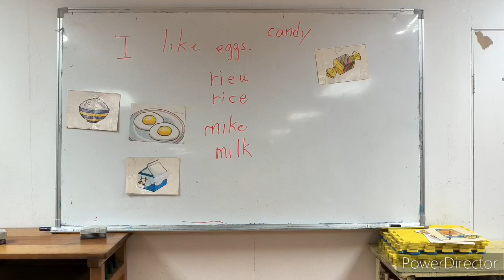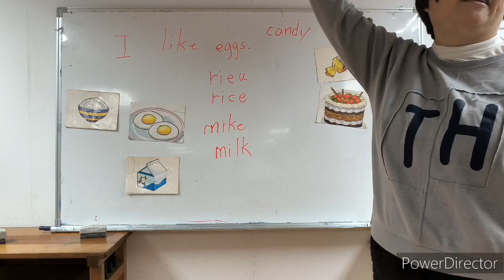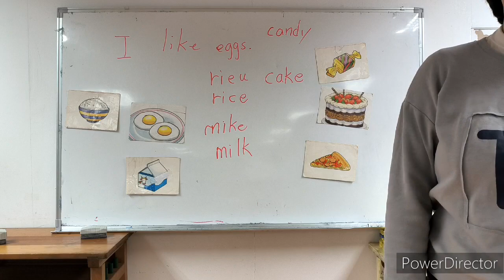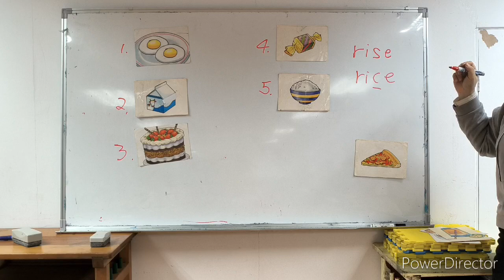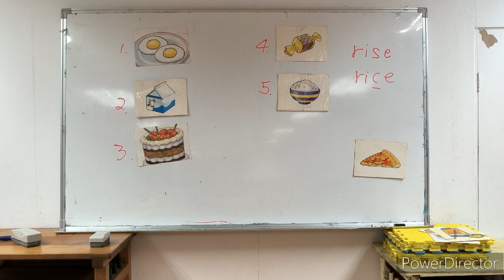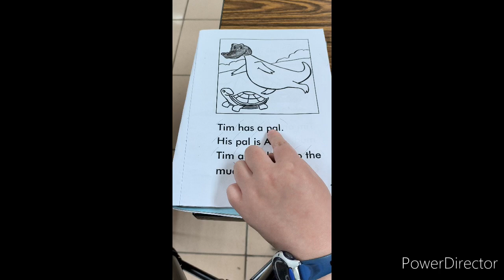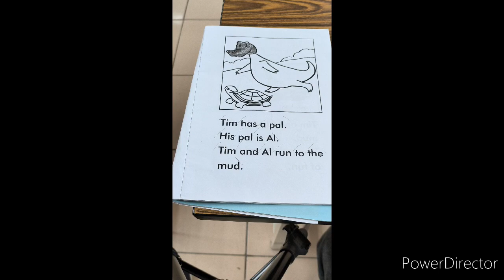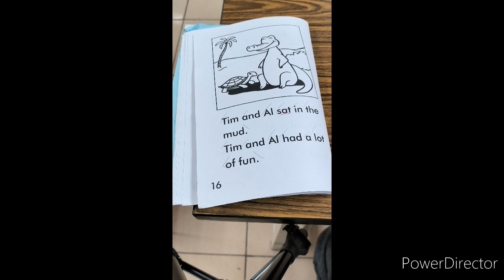3/6週四晚上班